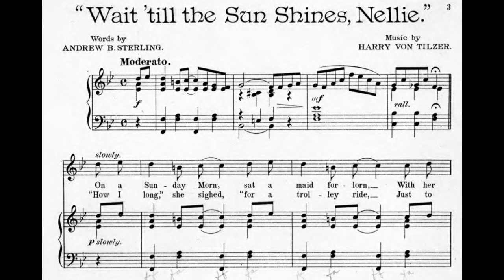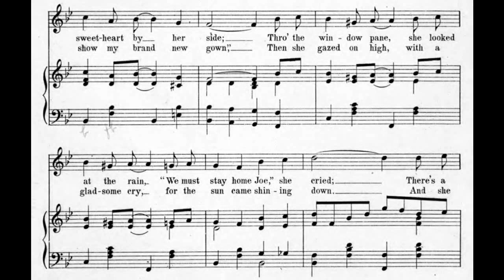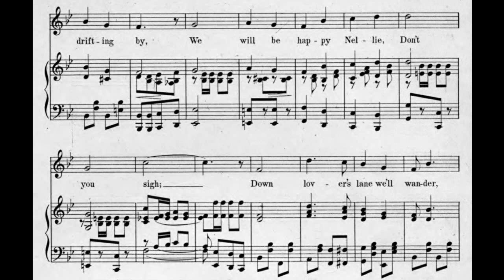Wait 'Till the Sun Shines, Nellie (1905)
A novelty march. A young man reassures his sweetheart of a romantic time together, you can feel the sun come out.

words by Andrew B. Sterling, music by Harry Von Tilzer
published by Harry Von Tilzer Music Pub. Co., New York City

verse = 95 bpm (slowly), chorus = 110 bpm (march)
based on a video of  Von Tilzer playing the chorus of this song

1. On a Sunday Morn, sat a maid forlorn
With her sweetheart by her side
Through the window pane, she looked at the rain
"We must stay home, Joe" she cried
There's a picnic too, at the Old Point View
It's a shame it rained today
Then the boy drew near, kissed away each tear
And she heard him softly say

Chorus
Wait 'till the sun shines, Nellie, when the clouds go drifting by
We will be happy Nellie, don't you sigh
Down lover's lane we'll wander, sweethearts you and I
Wait 'till the sun shines, Nellie, bye and bye

2. "How I long," she sighed, "for a trolley ride
Just to show my brand new gown
Then she gazed on high, with a gladsome cry
For the sun came shining down
And she looked so sweet, on the big front seat
As the car sped on its way
And she whispered low, "Say, you're all right Joe
You just won my heart today"